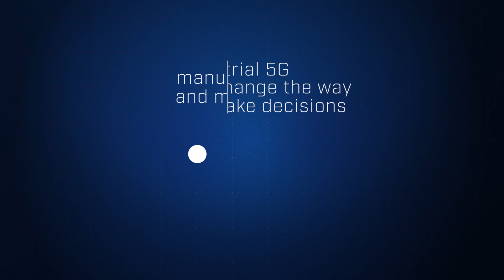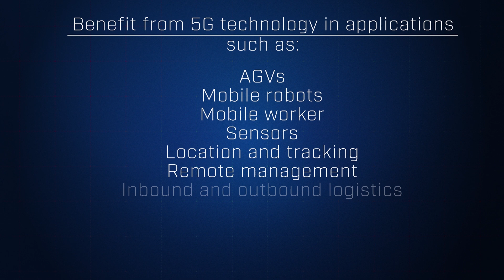5G for Industrial Communication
Safer, flexible and more efficient manufacturing systems will be possible thanks to the ultra low-latency and reliability of 5G connectivity. Learn how HMS Networks can help.